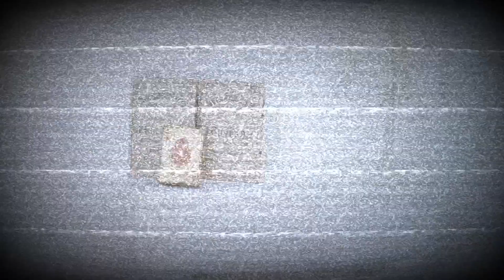【ひびきテクノポップ】完全放棄宣言 踊ってみた！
本当は2年前くらいに踊る予定でした・・・！
温めすぎたな😌
久しぶりの撮影で腰やりました！笑

▼SNS

▼所属しているバンド・ユニットのSNS